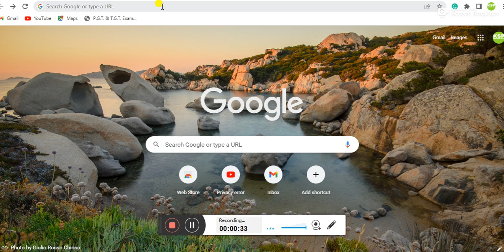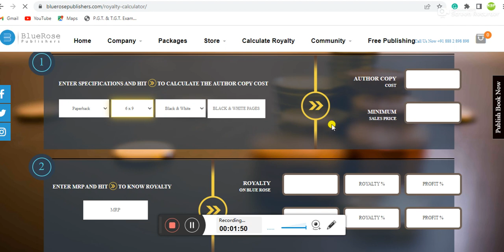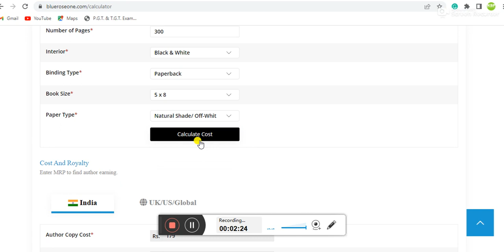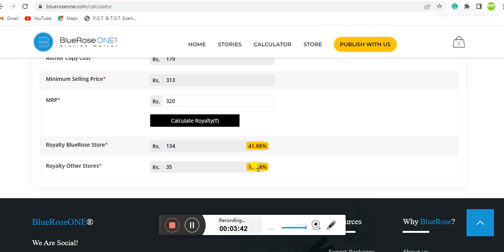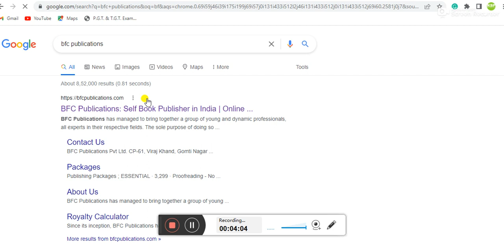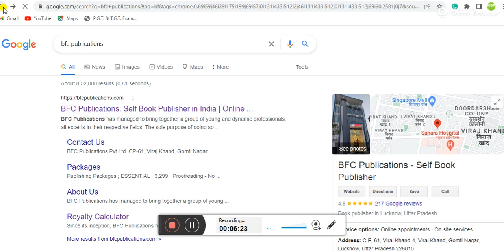100% रॉयल्टी का वास्तविक सच क्या है ? | book publishers kitni royalty dete hai.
Welcome

My Books:
1. 'Waking Hindu'
2. Novel 'Why Modi Became Saint':
3. 'Indian English Literature'